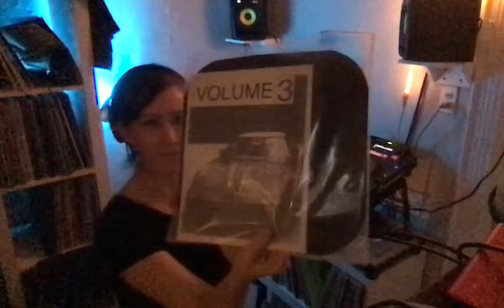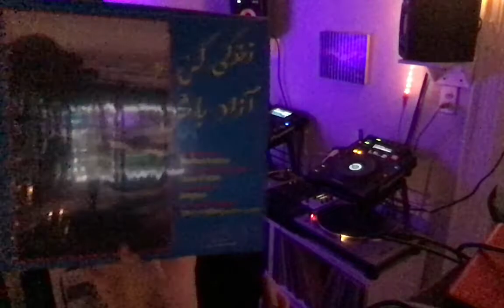Distorted Disco Against Homelessness - 12/30/2020 - Heidi Sabertooth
Squarewav Productions Presents: Distorted Disco Against Homelessness. A 24 Hour Global Stream to raise money for the Downtown Women's Center in Los Angeles.